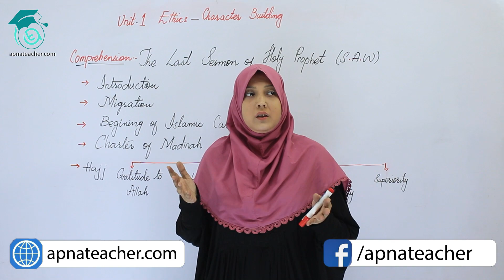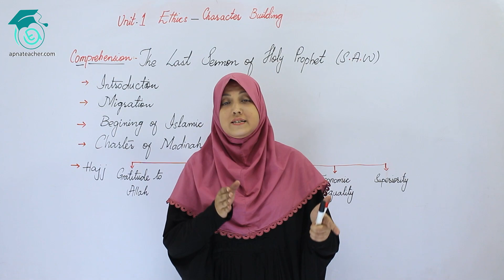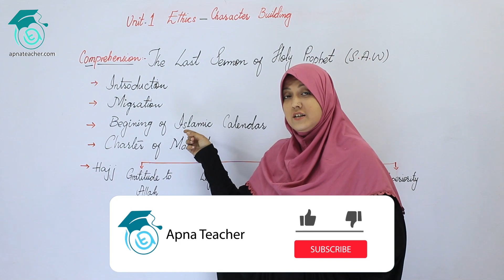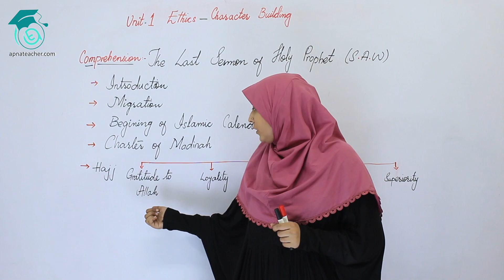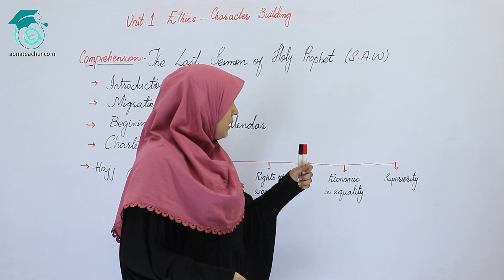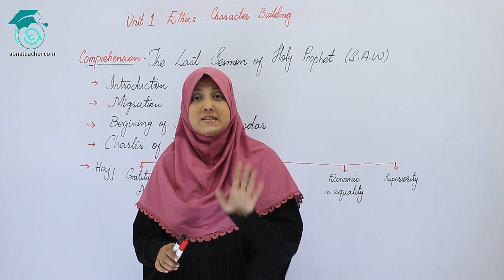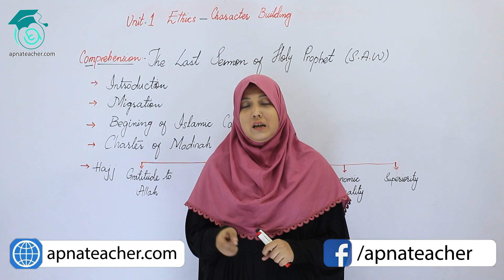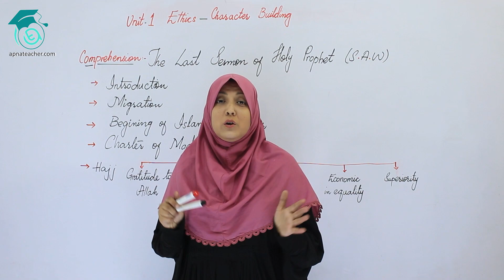IX(9th) English, Unit 1,Ethics | Comprehension, The Last Sermon of Holy Prophet (S.A.W)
In this video Miss Shahista Zehra has discussed 9th English, Unit 1, Ethics - Character Building, Comprehension, The Last Sermon of Holy Prophet (S.W.A).